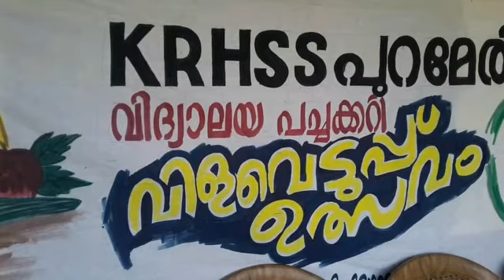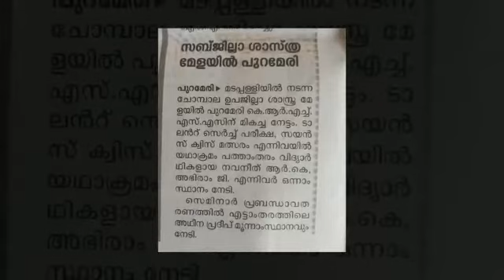KRHSS Purameri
Mikavukal.2019